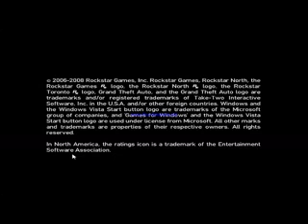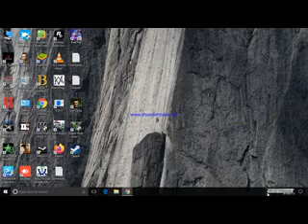gta 4 mission 90 ( revenge method )